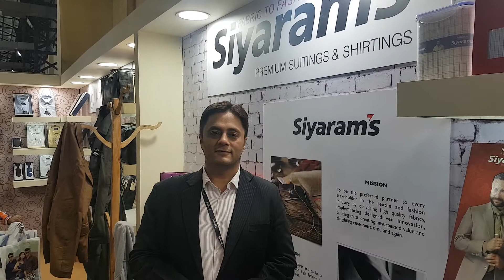Mr Vinod Kanani from SIYARAM SILK MILLS LTD at INDIA BIG 7' 2017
INDIA BIG 7' 2017 ; Bombay Exhibition Center, NESCO Center, Goregaon (E), Mumbai, India ; 10 - 13 Aug 2017.